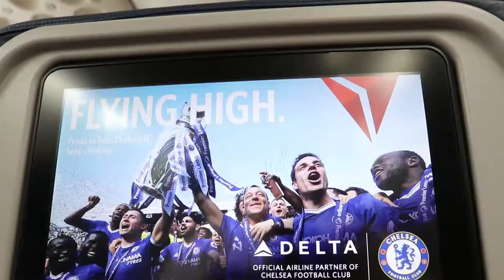Travel Day Vlog 1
FIRST OF MANY!